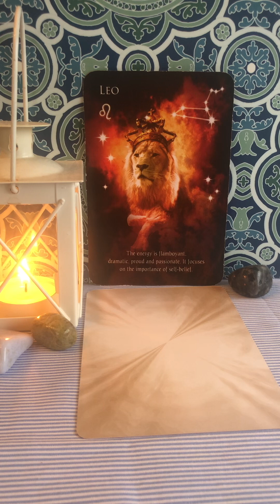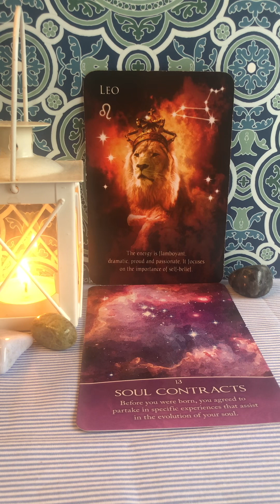LEO ♌️ Wkly 1/13–1/20/24 (Mercury enters Capricorn) WHAT IT MEANS FOR YOU